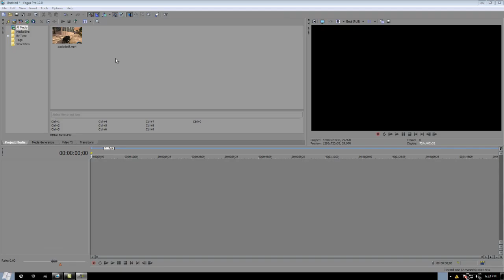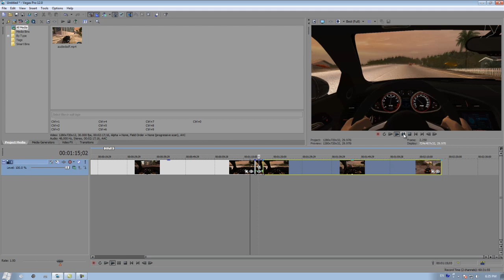KAKO "ZAMRZNUTI" VIDEO